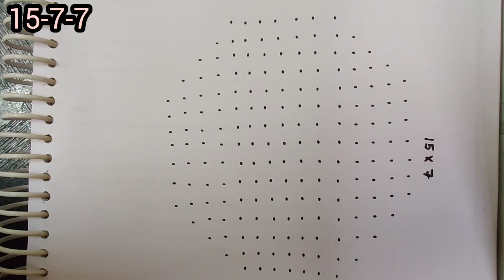సంక్రాంతి పండుగ రోజు వేసుకునే గుమ్మడికాయ ల ముగ్గు// simple pumpkin Rangoli design with 15-7-7 dots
gummadikaya muggu